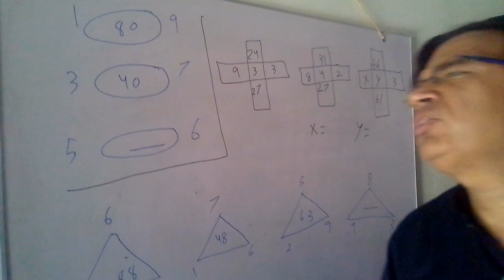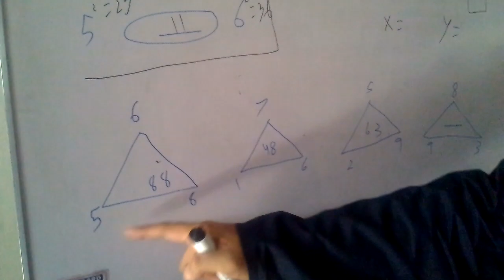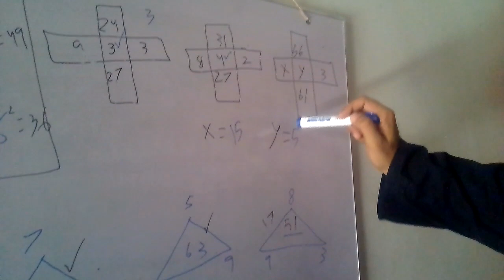IQ test issb CSS fast nust past papers solution